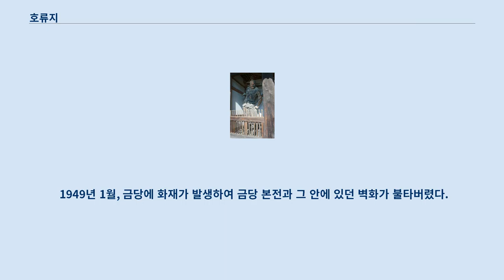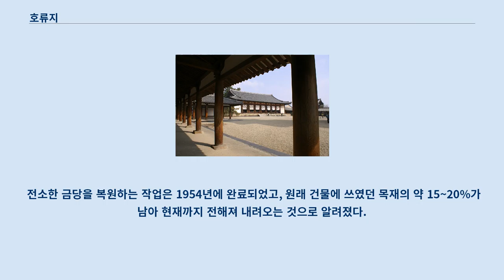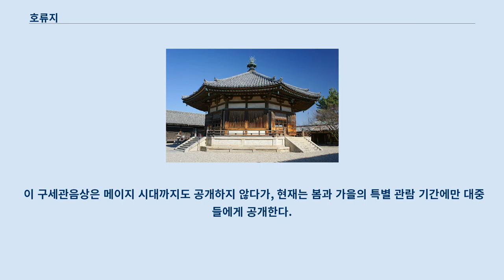호류지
일본의_국보_(건조물)
호류지 오층탑 남대문 호류지 중문 금강역사 호류지(일본어: 法隆寺, ほうりゅうじ, 법륭사) 또는 호류사는 나라현 이코마군 이카루가정에 있는 성덕종의 총본산이다.
 이카루가데라(斑鳩寺, いかるがでら)라고도 한다.
 쇼토쿠 태자가 세운 사원으로, 창건시기는 역시 쇼토쿠 태자가 세운 사원인 오사카의 시텐노지가 세워진 지 약 20년 뒤인 607년이라 알려져 있지만 확실한 증거는 없다.
 금당, 5중탑 등이 있는 서원(西院)과 몽전 등이 있는 동원(東院)으로 나뉘어 있다.
 호류지의 서원가람(西院伽藍)은 현존하는 세계에서 가장 오래된 목조건축물들 중 하나이다.
 호류지의 건축물은 호키지와 함께 1993년에 "호류지 지역의 불교건축물"로서 유네스코 세계문화유산으로 등록되었다.
 호류지에 대해서는 "일본 불교 중흥의 시조인 쇼토쿠 태자가 창건한 사원이다"고 생각하는 것이 일반적·상식적인 견해이다.
 쇼토쿠 태자는 수수께끼가 많은 인물로, 20세기 말경부터는 "쇼토쿠 태자는 실제로 존재하지 않았다"는 설이 힘을 얻고 있지만, 이 설에 대해서는 반론도 나와 있다.
 「쇼토쿠 태자의 탄생」의 저자인 오야마 세이이치(大山誠一)는 초인적 인물이자 신앙의 대상인 쇼토쿠 태자는 가공의 인물이라고 하면서도, 쇼토쿠 태자의 모델이 된 우마야토노키미란 인물의 존재와 그 인물이 이카루가노미야(斑鳩宮) 및 이카루가데라를 세운 것은 사실로 인정하고 있다.
 현존하는 호류지 서원가람은 7세기 말~8세기 초 건립되었다는 것이 정설이고, 이 가람이 세워지기 이전에 소실된 전신격인 사원(이른바 약초가람)이 존재했다는 것도 발굴 조사에서 확인되고 있다.
 또한 쇼토쿠 태자의 이카루가노미야 유적이라 불리는 호류지 동원 지하에서도 전신격의 건물 유적이 검출되고 있다.
 이상의 사실에서 쇼토쿠 태자의 인물상이 후세의 많이 윤색되어 있다고 하더라도, 그 모델이 된 우마야토노키미에 의해서 7세기 초 이카루가 땅에 본격적인 사원이 운영되고 있었다는 것은 사실로 인정해도 좋다고 생각된다.
 통설에 따르면 스이코 천황 9년 (601년), 쇼토쿠 태자는 이카루가 땅에 이카루가노미야를 세우고, 그 근처에 세워진 것이 호류지라고 한다.
 금당의 히가시노마(東の間)에 안치된 동조약사여래좌상(국보)의 광배명(光背銘)에는 "요메이 천황이 스스로 병 구완을 위해 가람건립을 발원했으나, 요메이 천황이 얼마 안가 사망했기 때문에 유지를 받든 스이코 천황과 쇼토쿠 태자가 스이코 15년 (607년), 다시금 불상과 절을 완성했다.
"는 취지의 기술이 있다.
 그러나 정사인 「일본서기」에는 (후술할 670년 화재의 기사는 있지만) 호류지의 창건에 대해서는 아무것도 쓰여 있지 않다.
 앞에 기술한 금당 약사여래좌상에 대해서는 상 자체의 양식과 주조기법면에서 실제로 제작된 때는 7세기 후반으로 늦춰지는 것으로 보이는 점. 607년 당시 일본에서의 약사여래 신앙 존재가 의문시되고 있다는 점. 금석문 중의 용어에 의문이 더한다는 점. 등의 이유에서, 말 그대로 607년까지 거슬러 올라가 제작된 것이라고는 보이지 않는다.
 또한 금당 중앙에 안치된 본존은 "623년에 쇼토쿠 태자의 명복을 빌기 위해 도리(止利)가 만들었다"는 내용의 광배명을 가진 석가삼존상인데, 이것보다 오래된 약사여래상이 히가시노마에 안치되어 보살상 취급을 받고 있다는 점도 의문이다.
 이처럼 약간의 확실치 않은 점은 있지만, 호류지의 창건이 7세기 전반 쇼토쿠 태자 생존시까지 거슬러 올라가는 것은 발굴 조사의 결과 등에서도 명백하다.
 고교쿠 천황 2년 (643년), 소가노 이루카가 야마시로노오에노미코(山背大兄王)를 습격했을 때에 이카루가노미야는 소실되었지만, 호류지는 이때 무사했던 것으로 생각된다.
 「일본서기」27권에...